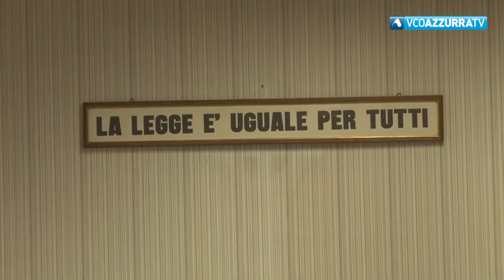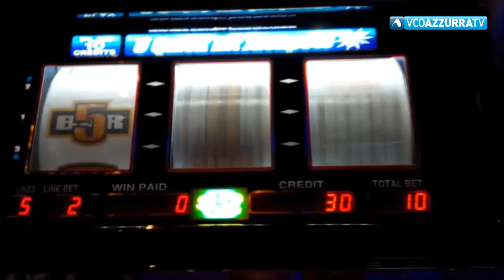Giudice di Pace respinge i ricorsi di Euroslot contro il Comune di Verbania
9 novembre 2018 - Si tratta di tre verbali elevati in occasione di controlli effettuati dalla Questura e dalla Polizia Municipale con sanzioni di 13 mila, 5 mila e 6500 euro